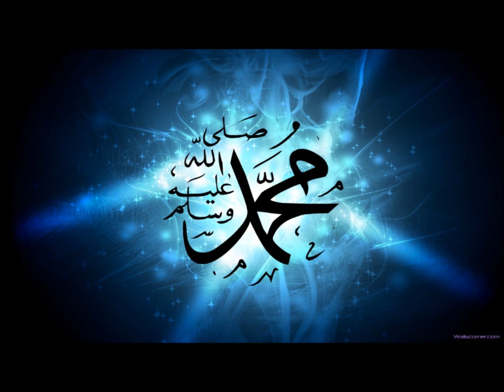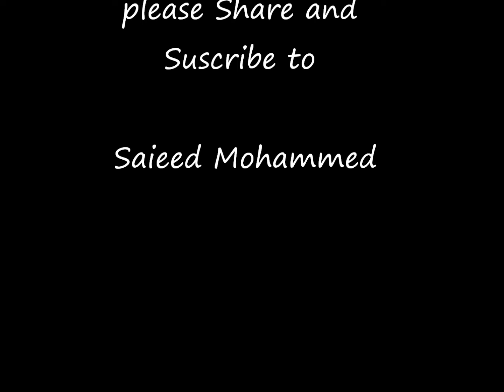Adhan recited by Saieed Mohammed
Azan - The Call For Prayers

Adhan is the first call to prayer. The Adhan is uttered in a loud, albeit sweet melodious, voice to announce to the faithful that it is time for the Obligatory Prayer and to invite them to offer the prayers. Those who perform Adhan are known as 'Muedhin.' The honour of being the first Muedhin goes to Bilal, a black slave who converted to Islam. He had a very sweet, resonant and musical voice. He was appointed as Muedhin by the Prophet of Islam (sws). The appointment of a black slave as the first person to call Muslims for prayers, shows that in Islam all human beings are treated as equals. Rich or poor, black or white, short or tall - all are equal in the eyes of Allah. It is the piety of each individual that makes the difference.

Adhan is recited in a loud voice by the Muezzin facing the direction of the Ka'ba in the following words, which are said in the order mentioned:

"Allahu Akbar" - recited FOUR times.

Meaning, "Allah is Most Great."(four times)

"Ash-hadu an la ilaha ill-Allah" - recited TWO times.

Meaning, "I bear witness that there is none worthy of being worshipped except Allah."(twice)

"Ash-hadu anna Muhammad-ar-Rasoolullah" - recited TWO times.

Meaning, "I bear witness that Muhammad is the Apostle of Allah."(recited twice)

"Hayya 'alas-Salah" - recited TWO times.

Meaning, "Come to prayer."(turning the face alone to the right and saying it twice)

"Hayya 'alal-falah" - recited TWO times.

Meaning, "Come to Success."(turning the face alone to the left and saying it twice)

"Allahu Akbar" - recited TWO times.

Meaning, "Allah is Most Great" (face back to front and saying it two times).

Morning (Fajr) Prayers

The following phrase is added after "Hayya 'alal-falah" in the Azan of the early morning prayers:

"As-salatu khairum minannaum" - recited Two times.

Meaning, "Prayer is better than sleep" (recited two times).

''La ilaha illallah'' There is no deity except for Allah.